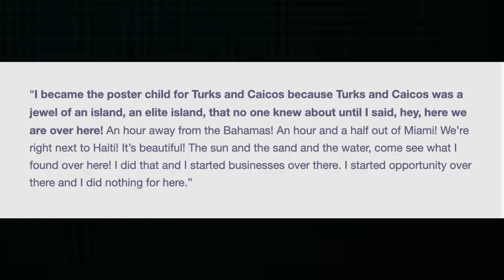She Said What She Said! Angry Turks & Caicos Natives Drag LisaRaye For Claiming THIS…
$WillieDLive